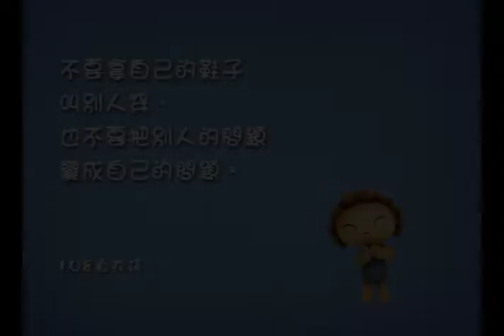自在神童３D動畫-37 機智